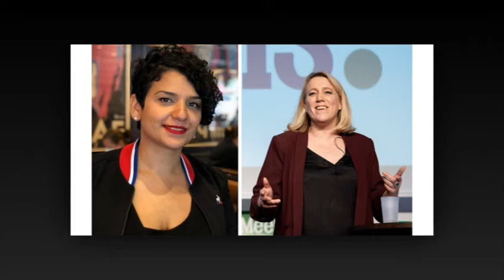Législatives partielles le PS et Mme Bourguignon en tête au 1er tour, très forte absention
La socialiste Lamia El Aaraje, soutenue par Anne Hidalgo, vire en tête à Paris, comme la ministre Brigitte Bourguignon (LREM) dans le Pas-De-Calais, lors de législatives partielles marquées ce dimanche par une très forte abstention.

A Paris, dans le XXe arrondissement, la participation s'est limitée à 15,6%, soit environ un électeur sur 6.

Mme El Aaraje, qui arrive en tête du premier tour avec 25,66%, défendra dimanche prochain le dernier siège socialiste de la capitale face à Danielle Simonnet (La France insoumise, LFI), qui obtient 20,78%, selon les chiffres communiqués par les partis.

Ce second tour constituera un test pour les socialistes avant les régionales de fin juin où Audrey Pulvar, également soutenue par Mme Hidalgo, se présente face à la sortante Valérie Pécresse (droite) et les candidatures à gauche de Clémentine Autain (LFI) et de Julien Bayou (EELV).

Dans la 6e circonscription du Pas-de-Calais, où la participation a atteint 24,26%, la ministre LREM Brigitte Bourguignon arrive largement en tête du premier tour avec 34,95% des voix, devant la candidate du RN Marie-Christine Bourgeois avec 24,02%, suivie de Faustine Maliar (LR) avec 19,2% et Bastien Marguerite-Garin 12,91% (PS).
Au second tour dimanche prochain, Mme Bourguignon affrontera Mme Bourgeois, les autres n'ayant pas atteint les 12,5% des inscrits.
Merci de vous abonné à la chaîne nouvelles Politique cliquez sur la cloche 🛎 🛎 🛎 pour recevoir toutes les nouvelles et n'oubliez pas d'aimer la vidéo 👍👍👍et partager avec vous proches.